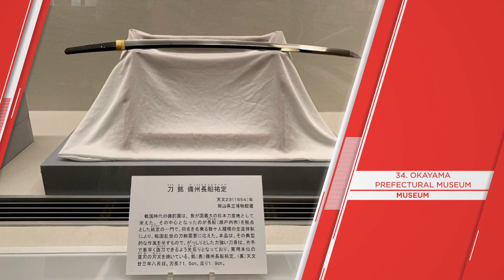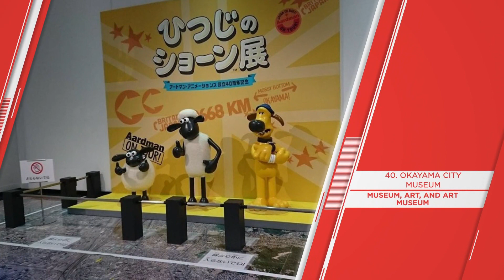"OKAYAMA" Top 48 Tourist Places | Okayama Tourism | JAPAN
Okayama (Things to do - Places to Visit) - OKAYAMA Top Tourist Places
City in Japan
Okayama is the capital city of its namesake prefecture, in western Japan. It’s known for the 16th-century Okayama Castle, dubbed “Crow Castle” for its black exterior, and for Korakuen, an iconic formal garden.

The Hayashibara Museum of Art shows East Asian art and artifacts. The Okayama Prefectural Museum of Art displays regional works. To the west, 15th-century Kibitsu-jinja Shrine features a long, covered walkway.

"OKAYAMA" Top 48 Tourist Places | Okayama Tourism

Things to do in OKAYAMA - Places to Visit in Okayama

OKAYAMA Top 48 Tourist Places - Okayama, Japan, East Asia